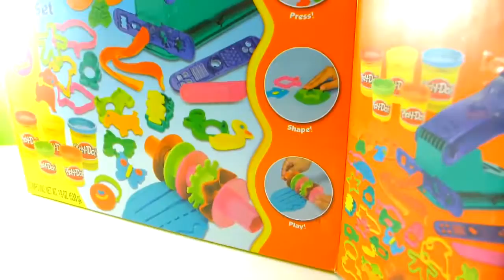Play Doh Fun Factory Step By Step Creation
Funtoys Disneycollector presents Play Doh Lunchtime Creations Playset by Sweet Shoppe. Help kids use the tools to make dough sandwiches, cheese pizza, .

Another similar toy is: Play-Doh Ultimate Rainbow Pack Learn Numbers Play Doh Mountain of Colours Playset .